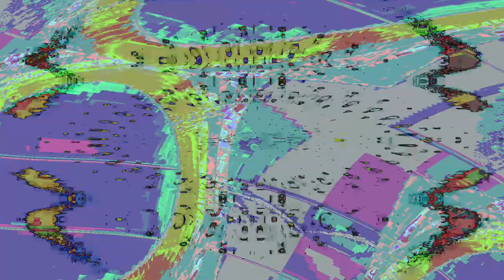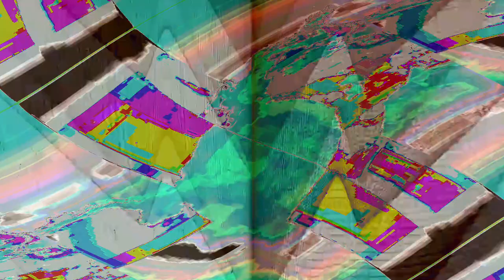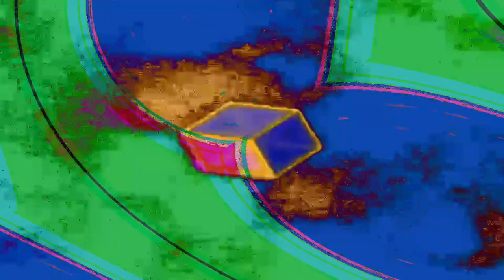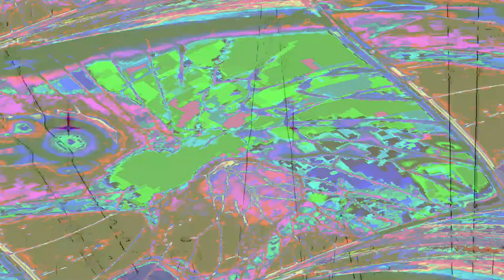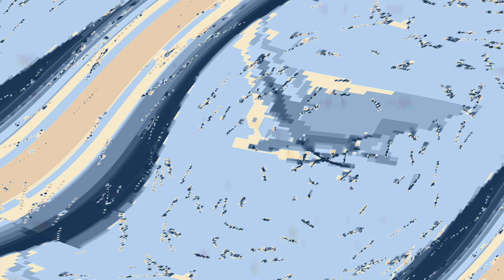[EPILEPSY WARNING] Movie 24 04 17 15h16m02s